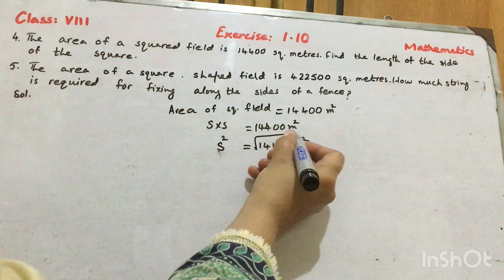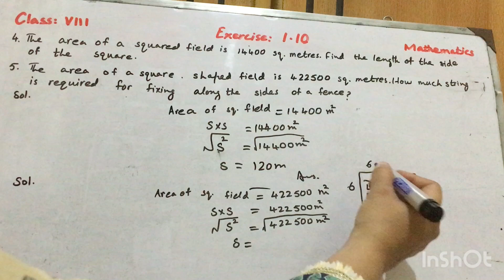8th Math Lecture 2 Part b